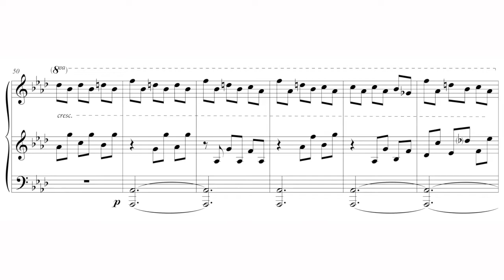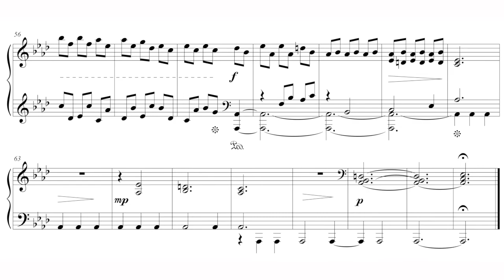Lady Slipper Waltz — Gregory W. Brown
Played here by Judith Gordon